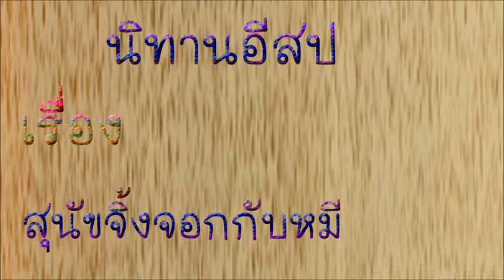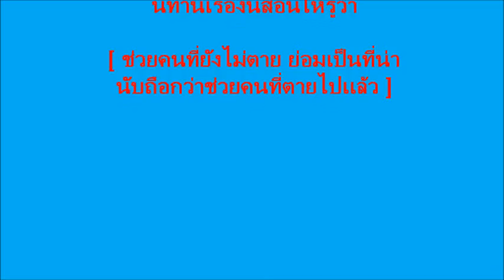นิทานอีสป เรื่องสุนัขจิ้งจอกกับหมี